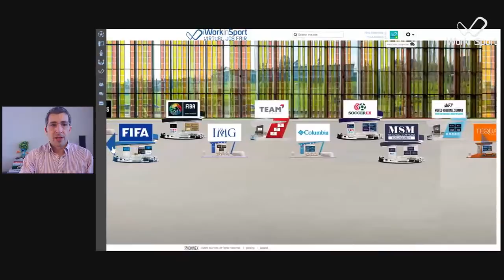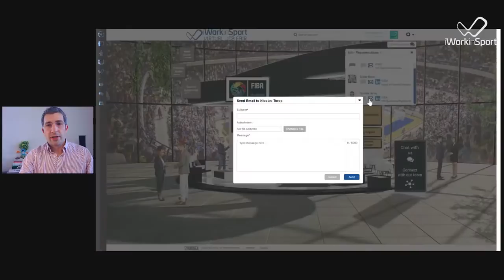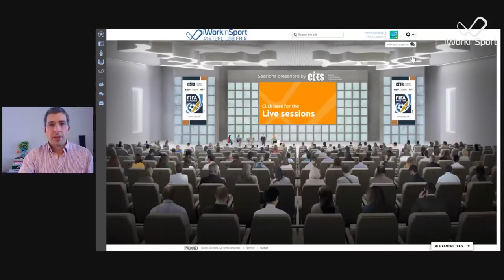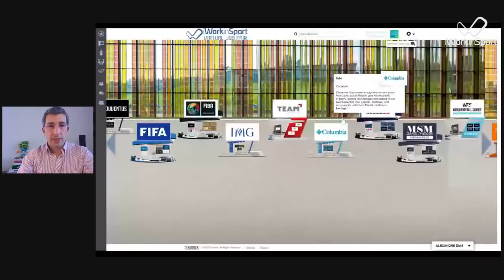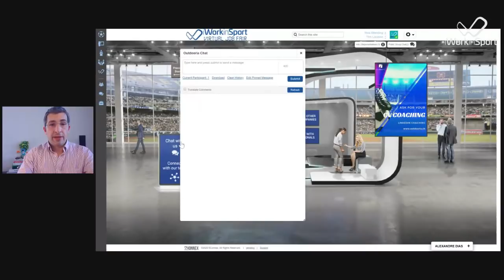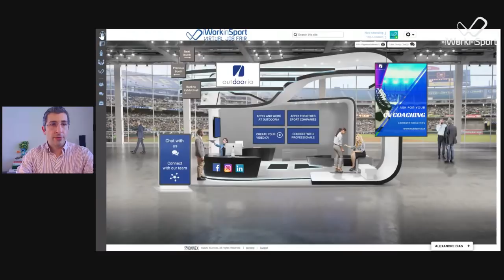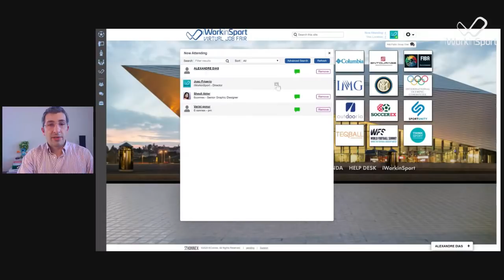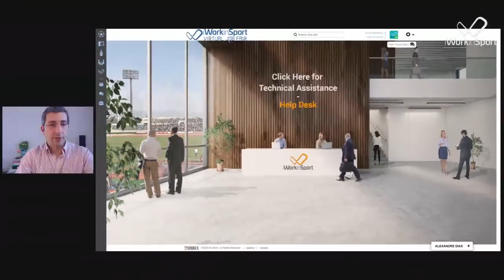LIVE: Q&A about the iWorkinSport VIRTUAL Job Fair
Join us on Thursday, 7 May 2020, at 4pm (CET) for a live Q&A with iWorkinSport’s founder, Joao Frigerio.

This episode is aimed at the attendees of the upcoming iWorkinSport Virtual Job Fair, which will take place online the day after, Friday, 8 May, online. At the Q&A session, Joao will present the virtual platform and will be answering questions posted by the audience.

If you would like to send a question in advance, just post it on the comments section of the YouTube video.

If we reach 500 subscribers before the end of the Live Q&A, we will draw one free ticket among the people watching it.

If you would like more information about the iWorkinSport Virtual Job Fair, go

Tune in and send your questions!